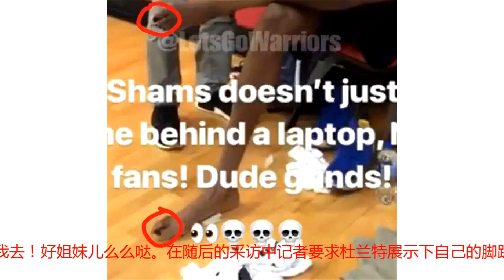从前腼腆少年到如今个性青年，阿杜越来越活出自己了！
刚进联盟时杜兰特可是打球兢兢业业没有什么负面新闻的，那是的他还是一个NBA小萌新，在联盟只会打球，但着自己球技的逐渐增长他开始自己的多元化发展！从之前的腼腆少年到如今的个性青年，杜兰特正在进化的路上！首先就是在11年的时候，杜兰特在社交媒体上公开表示要和女神斯嘉丽的洗澡水，而女主角也是很快给出回应，只要阿杜能够拿到NBA总冠军就给圆梦！不过在勇士队的第一年杜兰特拿到总冠军，而杜兰特和洗澡水的经典语录也是无限被刷屏！杜兰特一改腼腆形象要球迷大呼接受不了！随后杜兰特又被爆出有吸食水烟的恶习，这肯定是被带坏了！这个行为也要球迷们大跌眼镜，虽然吸食水烟的后果并没有吸毒那么严重但是长时间的吸食肯定会对他的状态造成影响！此时的死神已经不在低调！图片来源于网络再到前段时间阿杜再被发现脚趾上涂了指甲油！！这怎么说呢，一个大男人爱之家呀也是十分有个性呀。部分网友也是调侃道：魔术师的儿子会对你说 哎哟我去！好姐妹儿么么哒。在随后的采访中记者要求杜兰特展示下自己的脚趾甲但是被阿杜拒绝。不得不说阿杜变了啊！